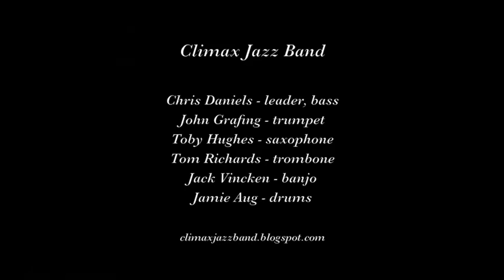Climax Jazz Band "One Sweet Letter from You"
Climax Jazz Band plays  "One Sweet Letter from You" on February 9, 2018 at The Sounds of Mardi Gras jazz festival in Fresno CA.

Musicians are Chris Daniels, leader, bass; Toby Hughes, sax; Tom Richards, trombone; John Grafing, trumpet; Jack Vincken, banjo; and Jamie Aug, drums.